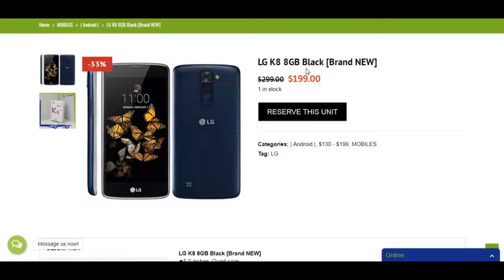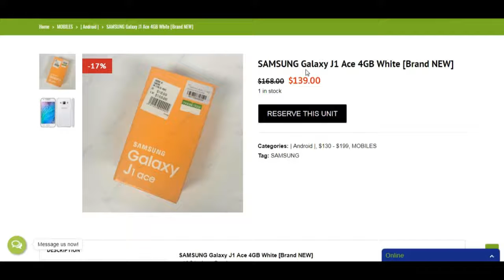mobile video 4